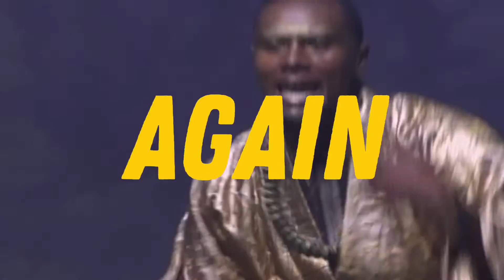Sugi Dakks - The Legend Of Sugi Dakks (Official Lyric Video)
Edited By: Deb Foster

CREW
Artist: Sugi Dakks
Director & Editor: Seth Stern
Producer, Set and Costume Designer: Marina Piche
Production Company: Three Fold Agency
Director of Photography: Ben Meserve
Colorist: Kevin Vagga
1st AC: Matt Abravaya
2nd Camera: Carlos Bawwse
Key Grip: Bevis Tran
Best boy grip: Wesley Aharoni
Gaffer: Jordan Av-Tal
Best Boy Electric: Ryan Silver
Groomer: Zeik Stevens
PA: Alia Soliman
Art Assist: Sloan Lee